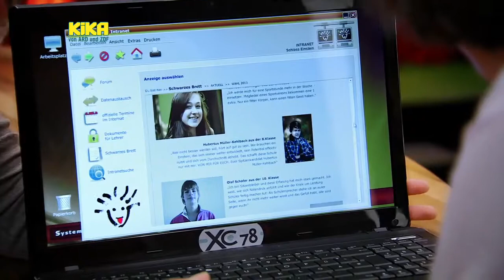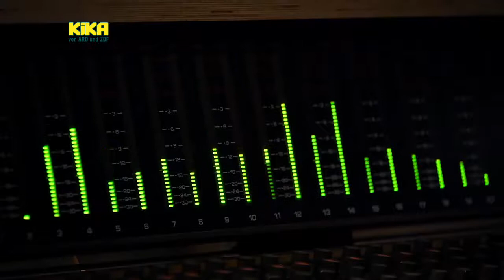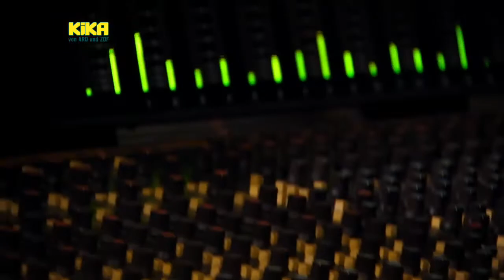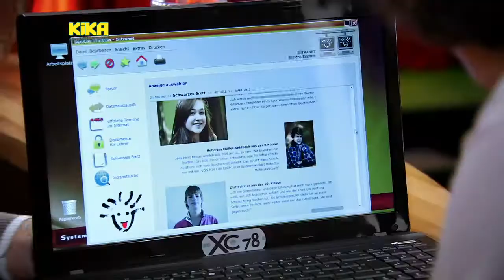Schloss Einstein (766)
Liz hat sich in ihre neue Rolle als Leadsängerin der Einstein-Band, gut eingefunden. Doch sie fragt sich, ob der Zuspruch des Publikums nur daher rührt, dass es sich meistens um Freunde und